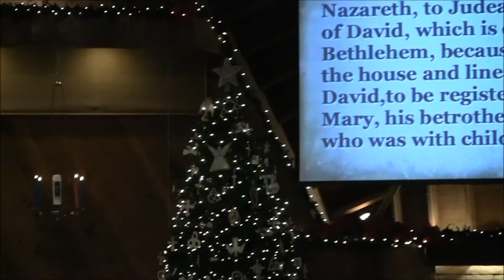True Worship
2 Samuel 7:1-11 & 16
Pastor George Poulos
Gloria Dei Lutheran Church
Davie, FL
December 21, 2011